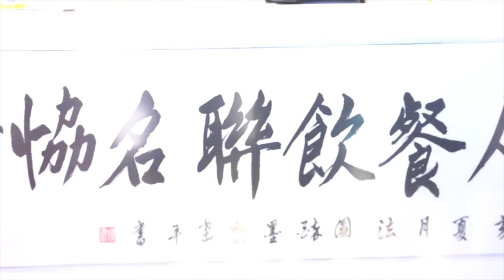法国华人餐饮联名协会携手味之素ajinomoto以及JFC举办的拉面大赛 6月23日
2019年6月23日，法国华人餐饮联名协会，携手味之素Ajinomoto集团以及JFC集团在风和日丽的塞纳河畔游船上举办了首届拉面大赛。
莅临现场嘉宾110人有余。
协会虞东道先生和Ajinimoto的linda小姐主持了此次活动。比赛开始前，会长杨乐先生，Ajinimoto欧洲区销售经理菲利浦.普拉特先生，ajinomoto营销部经理内藤裕史先生以及JFC法国总经理: 涉谷大介先生·分别发表了此次比赛活动祝福致词，对前来参加活动的嘉宾感谢和参赛选手的鼓励。
比赛共10名参赛选手，抽签后分为A组和B组各5人进行比赛，特约4位评委分别对每一位选手进行打分，分数最高者获得晋级名额，进行终极PK。
比赛开始，每一个选手都根据自己对拉面的理解，和美味的追求，选取了所需材料，开始认真诠释着自己的拉面精神。最后由A组的Jean先生和B组的胡仁妙小姐荣获晋级名额。
在终极Pk开始前，由风火山林道馆带来精湛的剑道表演以及跆拳道表演。
精彩的比赛一结束，所有到场嘉宾都移步至游船内共进午餐，并集体投票决定由胡仁妙女士的一碗名为“爸爸的味道”的拉面，为此次拉面比赛的第一名，获得由Ajinimoto赞助小雯工作室制作的菜单名额一个，及协会为此准备的戴森 v10吸尘器一个，而惜败的Jean也获得了由协会准备的小米滑板车一个以资鼓励，其余的8位参赛选手也获得了由协会准备的安慰奖，小米红米7手机各一部，而Ajinimoto更是贴心的为每一位前来参加活动的会员准备了精心的小礼物。许建平主席为协会题字“法国华人餐饮联名协会”。
此次活动在大家的欢声笑语和举杯恭祝中圆满落幕。再次感谢莅临活动的每一位，感恩为此次活动筹备工作的协会工作人员。

视频来源：小雯工作室。
文字编辑：小宝